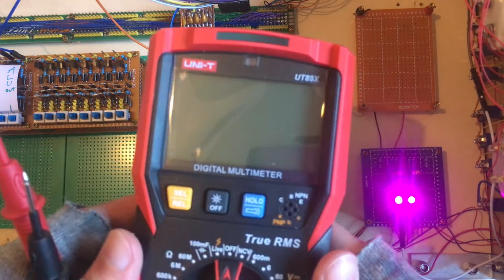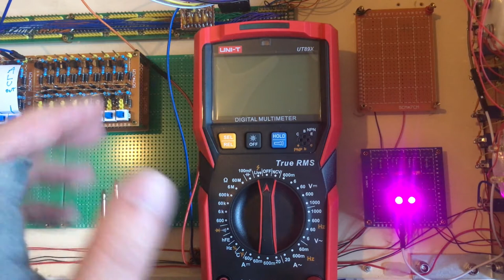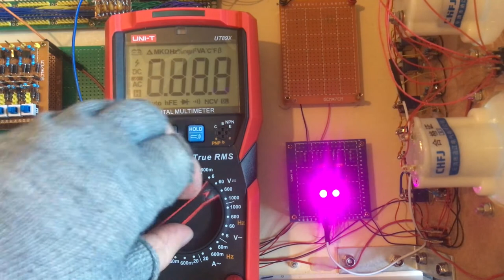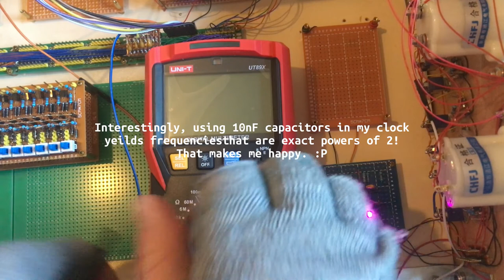Discrete 8-Bit Computer #43 - Sequencer & Other Bits